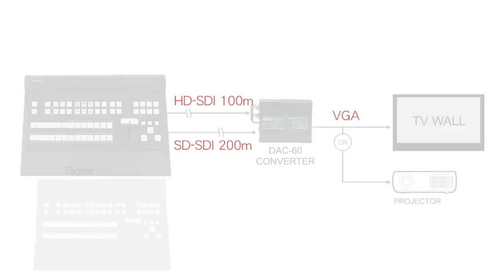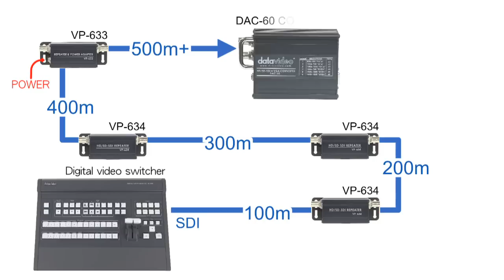datavideo DAC-60 SDI to VGA Converter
The Datavideo DAC-60 is a HD/SD-SDI to VGA converter. It's designed for use with equipment such as projectors, plasma TV, and LCD screens.

Supports Brightness, Contrast, Hue and Saturation of Adjustment
Supplied with a Windows application that connects via USB and enables adjustment of  the colour, contrast or saturation
Settings from the application are retained when the computer and power are removed
SDI loop through is unaffected by the adjustments to the VGA signal
Dual output available (SDI & VGA).